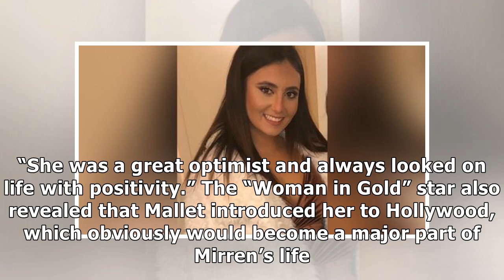Helen Mirren pays tribute to late cousin and former Bond girl Tania Mallet